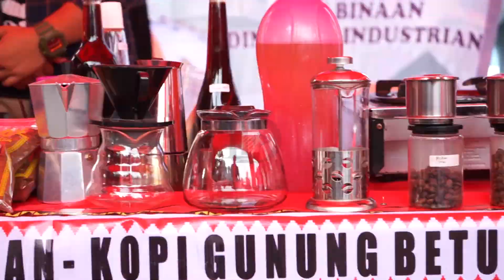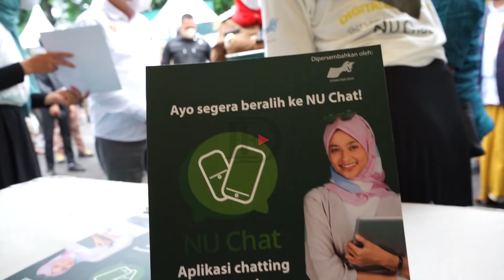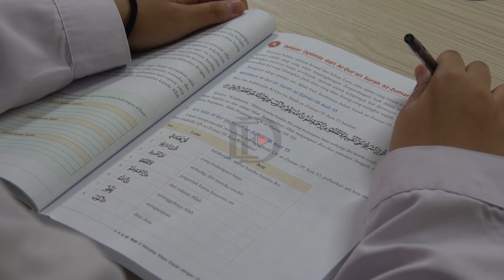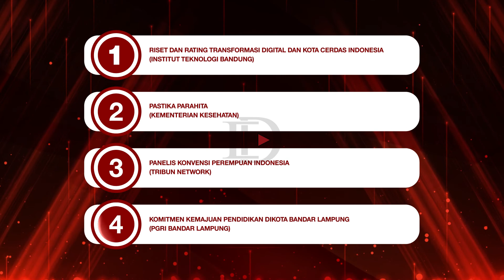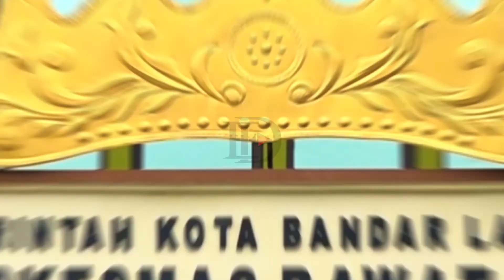1 TAHUN DI PIMPIN WALIKOTA PEREMPUAN PERTAMA❗️INILAH BANDAR LAMPUNG SEKARANG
Bandar Lampung merupakan Ibu Kota Provinsi Lampung, yang mana pertama kalinya Bandar Lampung dipimpin oleh Wali Kota Perempuan Pertama yaitu Hj. EVA DWIANA dengan H. DEDDY AMARULLAH sebagai Wakil Wali Kota Bandar Lampung.

Banyak sekali perubahan serta perkembangan yang baik yang memang dirasakan langsung oleh masyarakat Bandar Lampung dalam kurun waktu 1 tahun kepemimpinan Hj. EVA DWIANA dan H. DEDDY AMARULLAH.

Besar harapan masyarakat, agar senantiasa kota Bandar Lampung menjadi kota yang penduduknya sejahtera, kemudahan dalam perputaran roda ekonomi dll

Semoga Kota Bandar Lampung akan semakin terus bertambah jaya dan makmur dalam kepemimpinan  Hj. EVA DWIANA & H. DEDDY AMARULLAH.